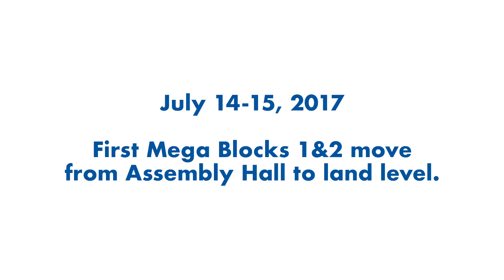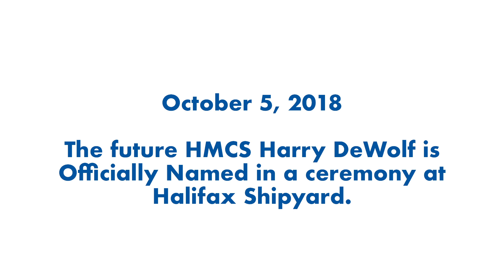HMCS Harry DeWolf: First Steel to Delivery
From First Steel to becoming Canada's first-in-class Arctic and Offshore Patrol Vessel. HMCS Harry DeWolf: Proudly built in Canada for the Royal Canadian Navy by Irving Shipbuilding.